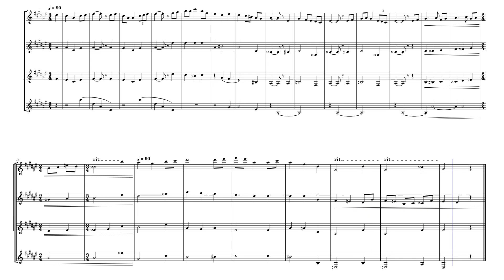"Minuet in C sharp Minor" - Maurice Ravel / Arr. Kyle Norberg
Something about Ravel's harmonization just sends me to a different planet everytime I listen to it.